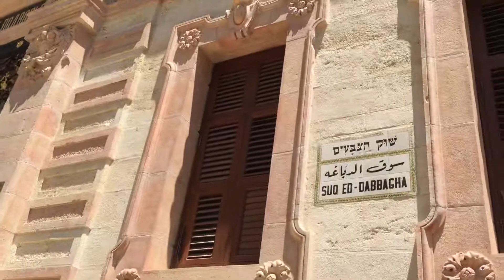Camino al Santo Sepulcro.Jerusalen ,En Israel 🇮🇱